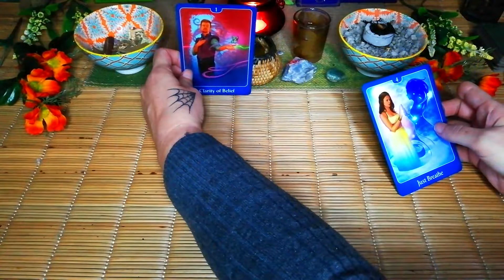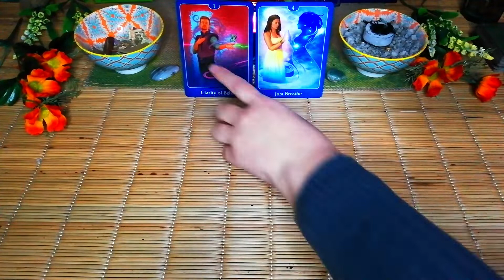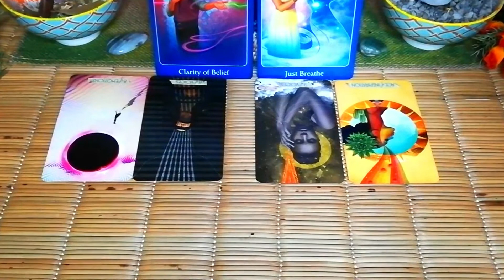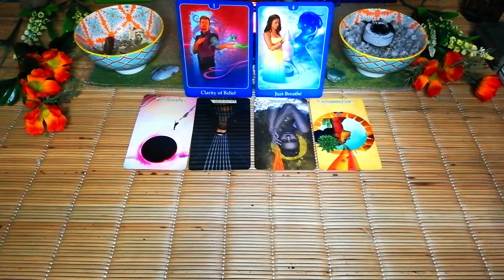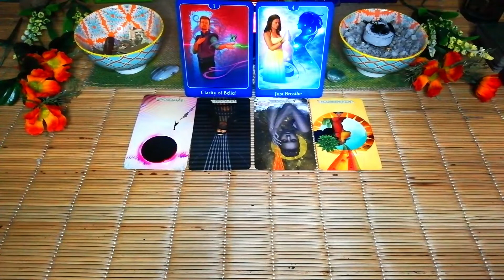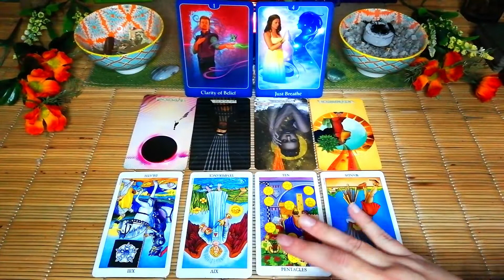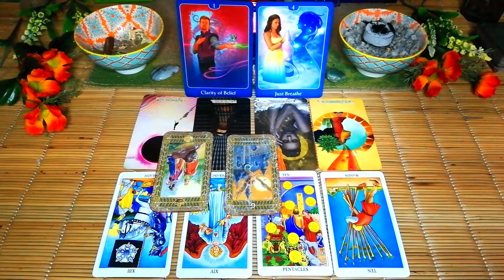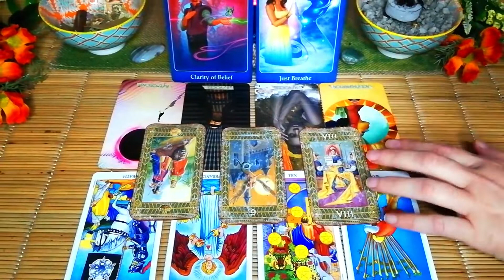They are planning to make a move LEO "CURRENT FEELINGS" JULY 2021 LOVE TAROT READING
They are planning to make a move LEO "CURRENT FEELINGS" JULY 2021 LOVE TAROT READING. Hi Leo in this July love tarot reading we want to see what their current feelings are for you.    ❤🙏🏻❤

PERSONAL READINGS NOW 10 % LESS FOR THE MONTH OF JUNE

10 minute reading, 2 question.
(6 cards) $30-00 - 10% NOW $27-00

20 minute reading, 3 questions.
(9 cards) $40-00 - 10% NOW $36-00.

30 minute reading, 4 questions.
(12 cards) $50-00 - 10% NOW $45-00.

40 minute reading, 6 questions.
(unlimited cards) $65-00 NOW $58-50.